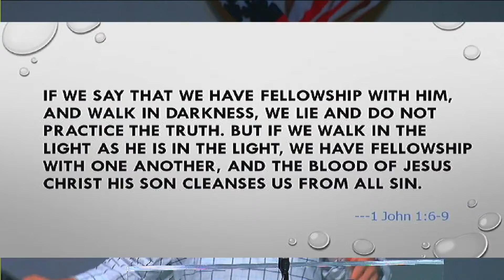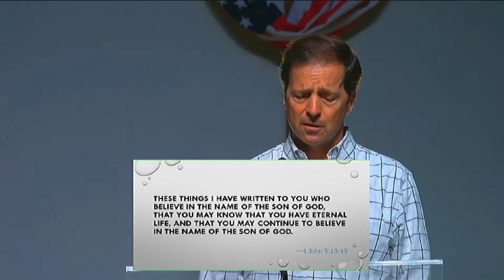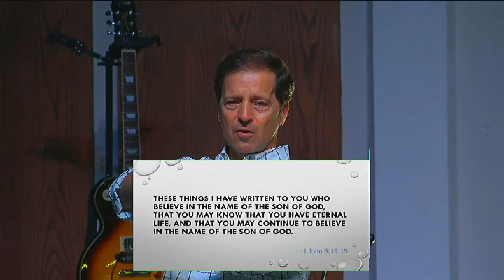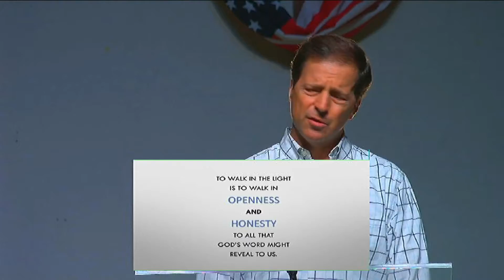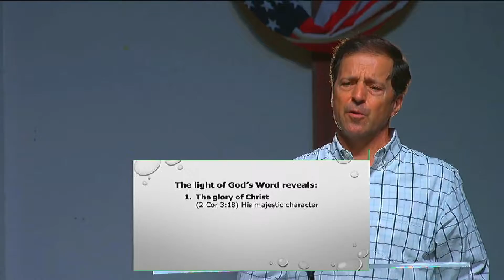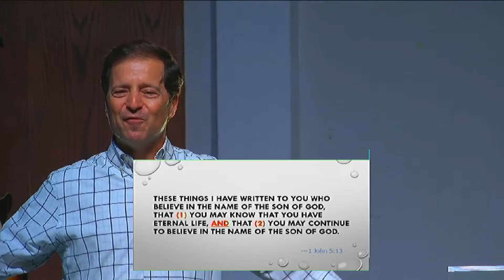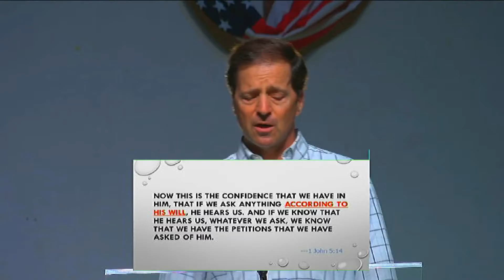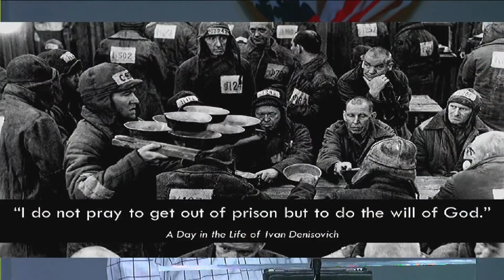Two Vital Principals Regarding Spiritual Victory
The fifth sermon in the Victory In Christ series by Pastor Bob Vacendak at Ridge Pointe Fellowship church in Dallas, TX.   Pastor Bob used two texts in this sermon: 1 John 1:6-9 and 1 John 5:13-15.